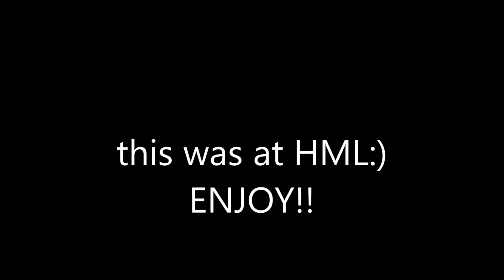HML lunch performance 2013-2014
this is the second one that happened in lucnh the first one didnt feel like recording but there is more coming your way